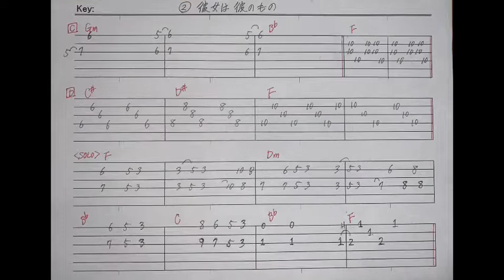彼女は彼のもの/CAROL⭐︎Guitar cover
こちらは、サブチャンネルです。
メインチャンネルはこちら